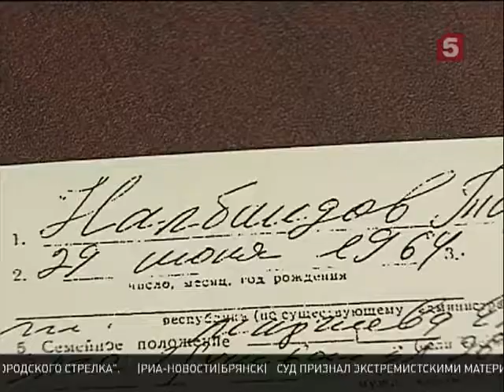Бандподполья Ильяса Ахмадова (22.07.2013)